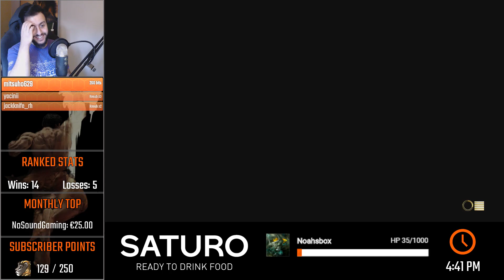200 IQ Shoryukens & More! [Stream Highlights 21]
Every purchase directly supports my channel, so thank you very much for the support!

Music (in Order):

1. Theme of Ken
2. Theme of Birdie
3. Ring of Destiny - Ring Stage
4. Suzaku Castle - Japan Stage
5. Theme of Laura
6. Theme of Blanka
7. Outro Song: Andrew Britton & Matthew Robertson - Letting Go